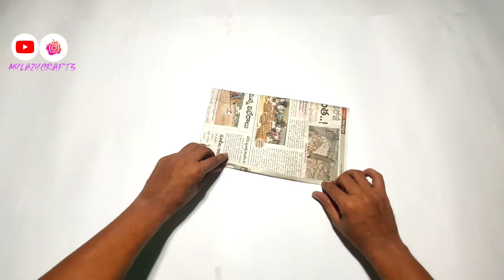What can we do with popsticks ?crafts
Materials ,
Pop sticks
Iron rope
Colours
Empty box
M SEAL